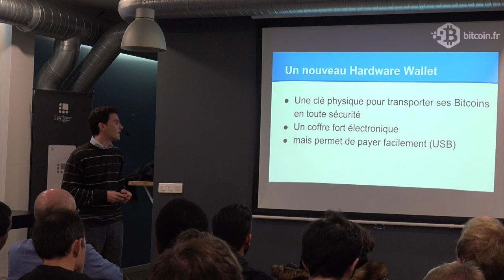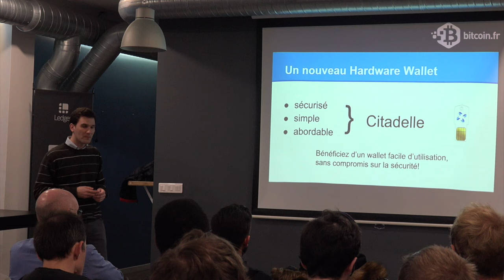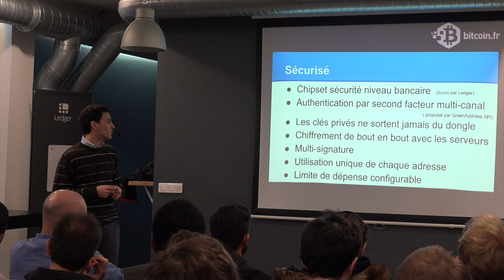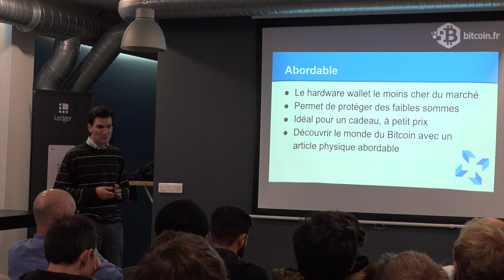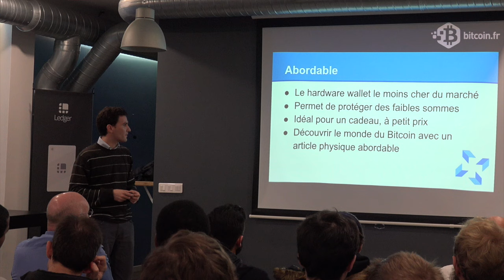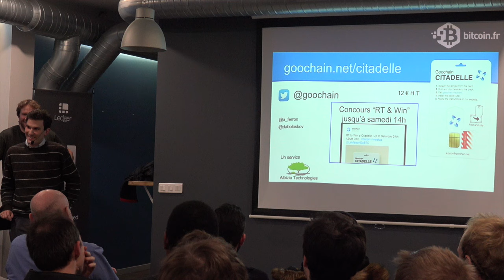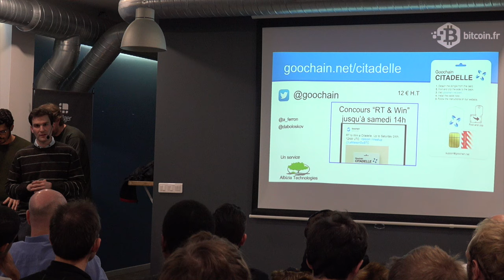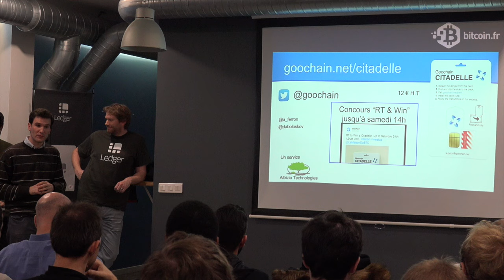Citadelle au Meetup de la Maison du Bitcoin